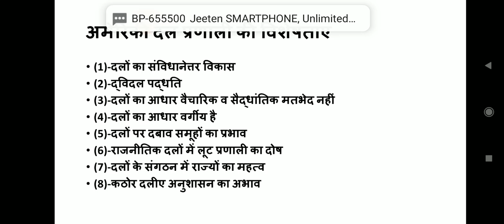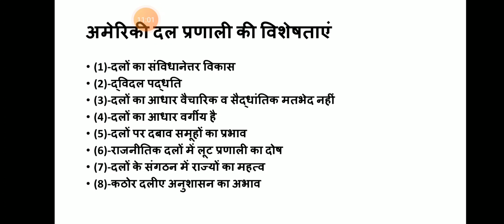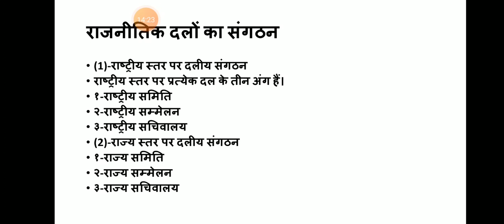BA-II (U.S.A POLITICAL PARTIES)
FIRST PAPER
KOUSHAL KUMAR SAIN
ASSISTANT PROFESSOR POLITICAL SCIENCE
BSR GOVERNMENT ARTS COLLEGE, ALWAR